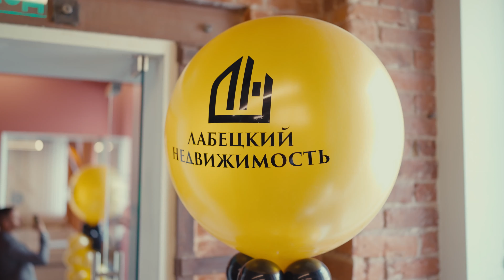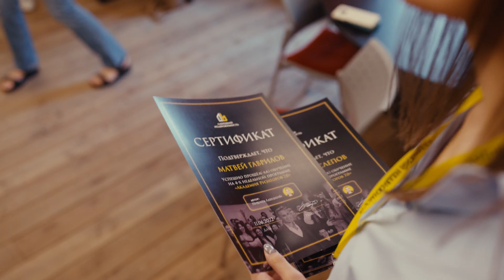ВЫПУСКНОЙ 7-ГО ПОТОКА АКАДЕМИИ РИЭЛТОРОВ НИКИТЫ ЛАБЕЦКОГО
Завершился уже 7-ой набор нашей Академии Риэлторов! Предлагаю вам на несколько минут погрузиться в атмосферу выпускного вечера)

За 1 год из команды из четырёх человек я смог создать агентство с 50+ агентами в команде, а также обучил более 400 человек в нашей "Академии риэлторов".

Жду тебя в команде "Лабецкий Недвижимость" :)
Другие мои видео:
- КАК СТАТЬ РИЭЛТОРОМ. СОВЕТЫ ОТ РИЭЛТОРА, КОТОРЫЙ ПРОВОДИТ 400+ СДЕЛОК ЗА ГОД.
- СКОЛЬКО ЗАРАБАТЫВАЮТ РИЭЛТОРЫ НА САМОМ ДЕЛЕ. РАСЧЁТЫ РИЭЛТОРА, КОТОРЫЙ ЗАКРЫВАЕТ 400+ СДЕЛОК ЗА ГОД
- КАК РИЭЛТОРУ ПЛАНИРОВАТЬ СВОЙ ДЕНЬ, ЧТОБЫ ЗАРАБАТЫВАТЬ 1 МЛН В МЕСЯЦ. СОВЕТЫ РИЭЛТОРА №1
- 4 ПРАВИЛА СТАБИЛЬНОГО ЗАРАБОТКА РИЭЛТОРА. КАК ЗАРАБАТЫВАТЬ КРАТНО БОЛЬШЕ.
- ОБЗОР КВАРТИРЫ ЗА 85 МЛН В ПЕТЕРБУРГЕ. ПЕНТХАУС В ЖК RIVERSIDE.